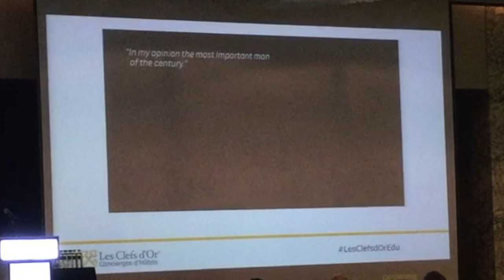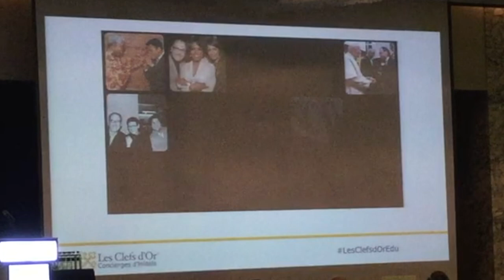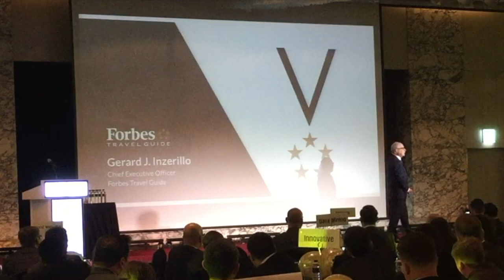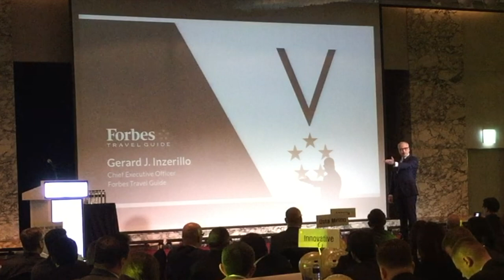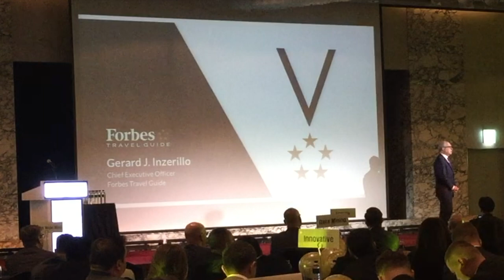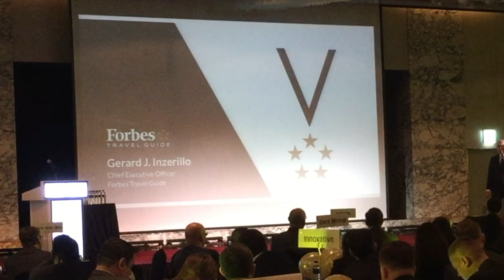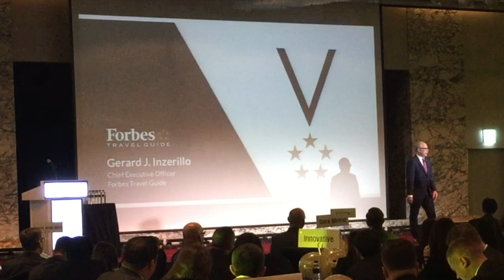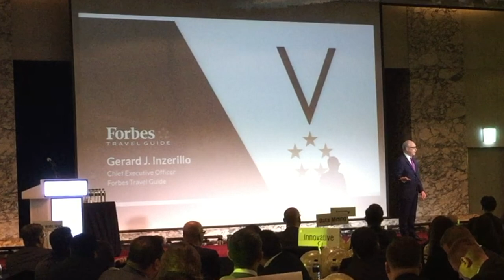Les Clefs d´Or Education Day with Jerry Inzerillo - Forbes Travel Guide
Is  there  a  co-existence  between  emotional  connectivity  and  evolving  technology? -
Jerry was the Keynote Speaker at the 65th UICH International Congress in Seoul, and after likening concierges to the “Jedi of Service,” he also received the nickname of “Jedi Master” from Les Clefs d’Or USA. It couldn’t be more true!